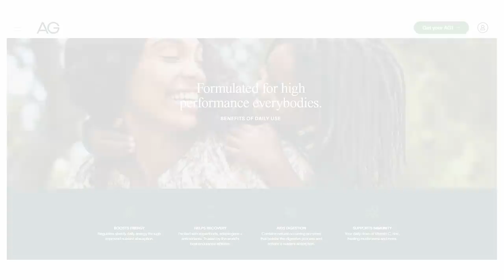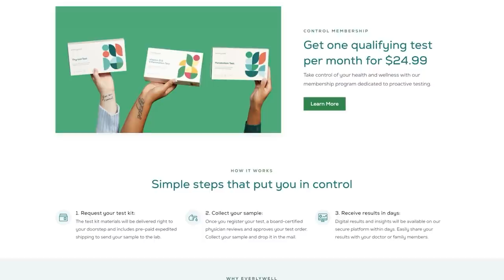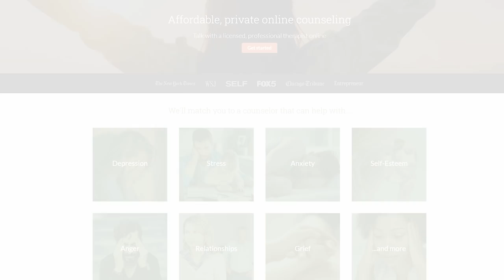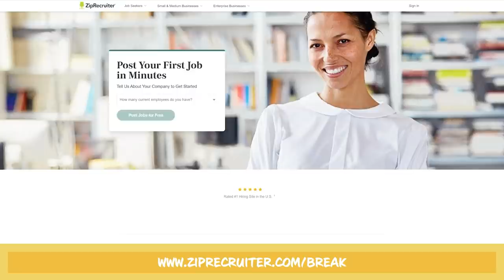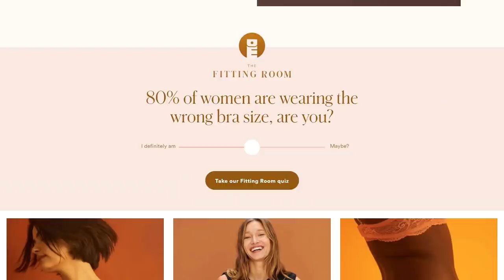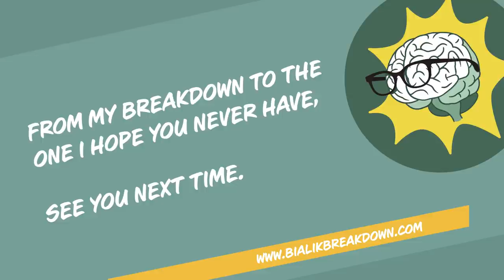Nora McInerny: Move Through Grief Paralysis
Nora McInerny (Terrible, Thanks for Asking podcast, author of Bad Vibes Only) helps us build understanding around grief by taking us through her own grief journey. She discusses what her life was like before suffering extreme loss, what happened upon receiving her husband’s terminal brain cancer diagnosis, and how she dealt with a miscarriage and the loss of her father and husband weeks apart. Nora and Mayim consider the struggle of dealing with people’s expectations of your feelings during mourning periods, why it may be difficult to relate to people who are moving through grief, and the importance of allowing oneself time to truly grieve. They discuss reasons why mourning is so specific and individualistic, productivity associated with grief, and the benefits of finding a support group. Mayim breaks down the typical grief timeline, its physical symptoms, and its potential impact on every area of one’s life.